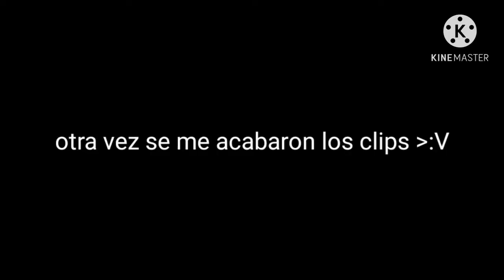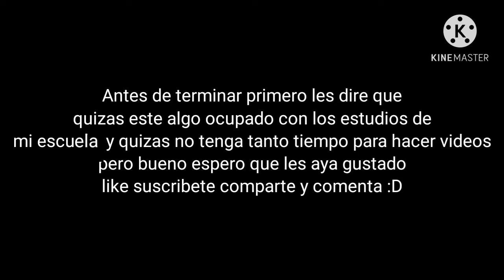🤣SI TE RÍES PIERDES🤣 | Momentos Divertidos | PvZ GW2 | Parte 4 (Al estilo @AlanYessusCanal )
El video esta algo mas corto porque no tenia tantos clips para el video, pero aun así espero que les guste, lo edite con prisa.

información:
Mi gamertag en xbox one: Gamer Hacker91